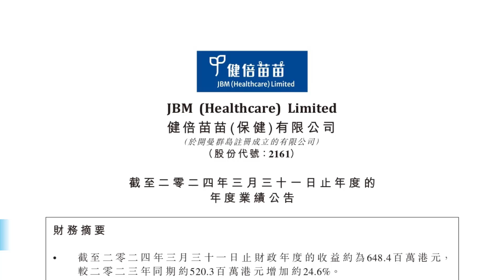健倍苗苗2024財年經調整利潤增加149.5％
健倍苗苗公佈截至二零二四年三月三十一日止年度的全年業績。報告期內，集團品牌醫療保健業務總收益錄得6.5億港元，大幅增長24.6％。集團的毛利較 去年同期增長64.5%至3.4億港元。經調整權益持有人應佔溢利顯著增加149.5％至1.3億港元，主要由於零售市場氣氛整體改善，以及品牌藥類別主要品牌的營銷策略，尤其是保濟丸及何濟公。

董事會建議派發末期股息每股4.05港仙。包括已派付的中期股息每股3.45港仙，二零二四財年的股息總額為每股7.5港仙。